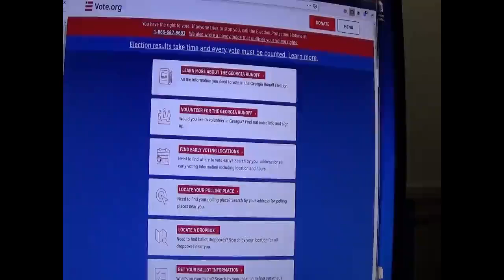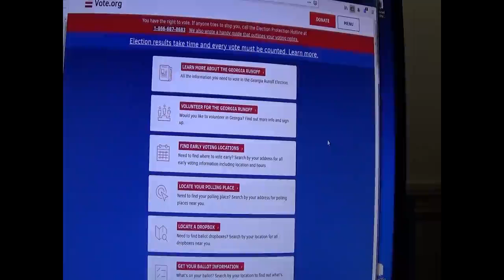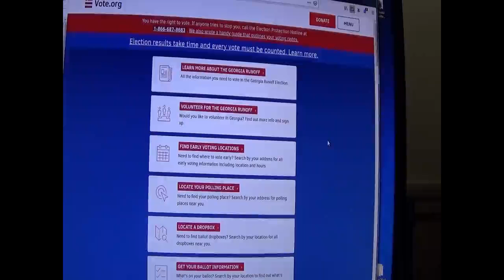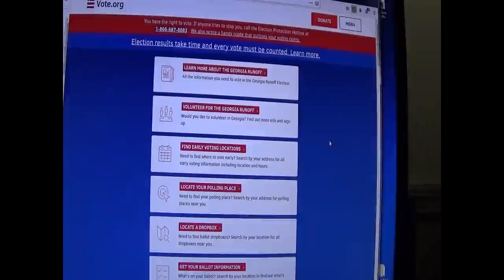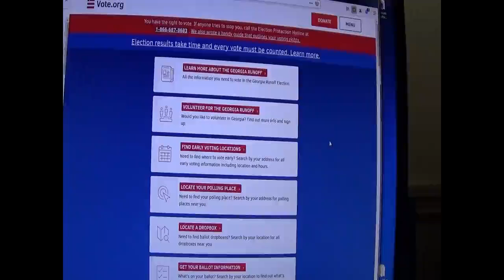Whoifwhat: Vote fixed ?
Are Elections Fixed-  What I saw !